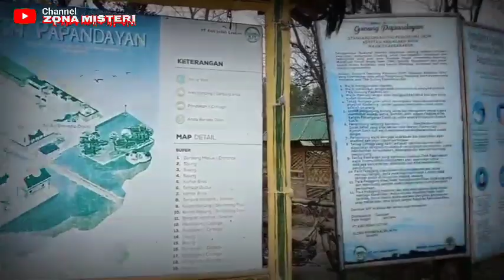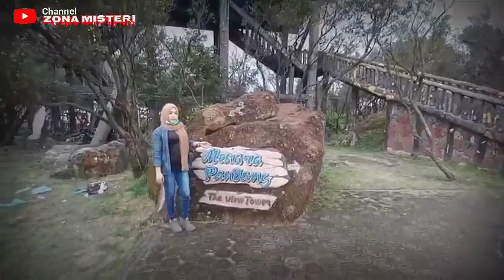Misteri Gunung Papandayan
kali ini team zona misteri melakukan penelusuran dan menguak ke gunung papandayan,